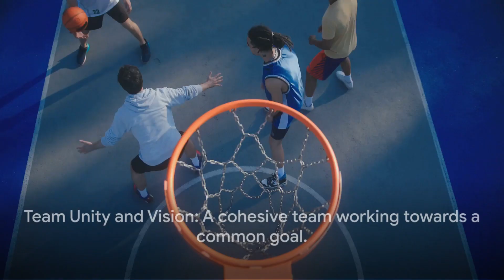Donovan Mitchell sets Cavaliers' tone with 30 points in Game 1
Items I used for my channel

iPhone 12 MAX, by Apple

Zhiyun Smooth 5 combo, Phone Gimbal, 3- Axix, Handheld Smartphone Stabilizer with Grip Tripod, Magnetic Fill Light, AI Face Tracking

I assume no responsibility or liability for any errors or omissions in the content of this site. The information contained on this site is provided "as is," with no guarantee of completeness, accuracy, usefulness, or timeline.

YouTube video creation is getting easier and easier,
procedure made possible by specialized artificial intelligence tools such as
ChatGPT and In Video AI.

Sincerely, I just wanted to express my gratitude for viewing my
 movies. It requires a great deal of time and work from me, and I am grateful and thankful. Thanks